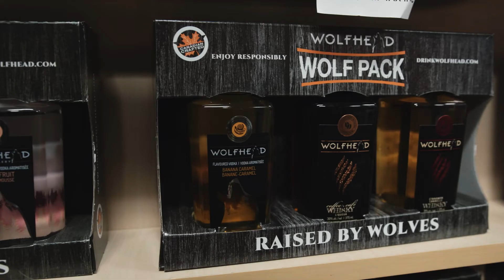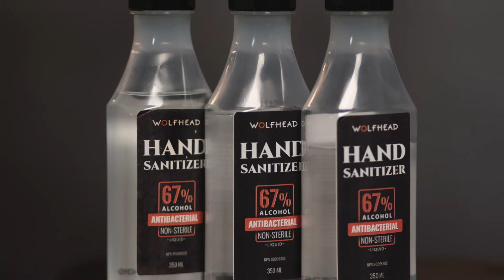BEA 2022: Tourism & Hospitality Award